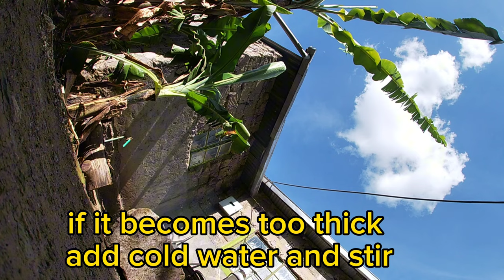WE CAN'T LIVE WITHOUT IT😋 AFRICAN GIRL DAILY ROUTINE IN THE KENYAN COUNTRYSIDE 😋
I'm on Instagram as Makena J